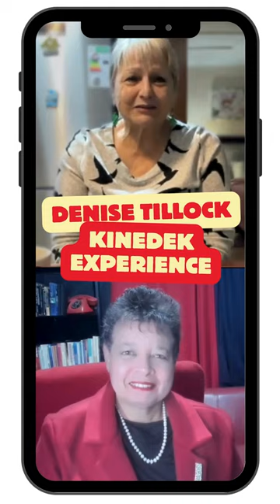Is No Pain No Gain a Lie? Can Exercise be Medicine?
Exercise is Medicine, No Pain no Gain is a Lie

The Kinedek offers a safe and effective way to improve your health and fitness. For many, regular exercise can be challenging due to chronic or autoimmune diseases, injuries, or a lack of time. The Kinedek is a computerized pneumatic system that works with your body to bring it to homeostasis, the optimal state for good health. It does not cause pain or injury, making it safe for anyone to use.

This is the story of Denise Tillock (81) who started using the Kinedek after a recommendation to try it after a hip injury. She has since seen other significant benefits and has no intention to stop her sessions any time soon. You can read Denise's full story here along with her initial interview.

Bridgetti is an Executive Livestream Producer, Livestream and Podcast Host, Global Goodwill Ambassador, Author, and an Invisible Disabilities Advocate.  She helps people level up and scale their impact so they look, sound and introduce themselves better on camera so they can build trust and authority and increase brand recognition. Bridgetti’s work with the Cape Town Water Crisis has been featured in print as well as international radio and television.